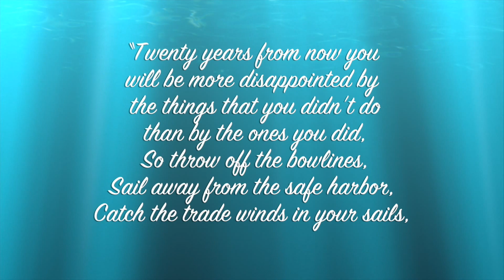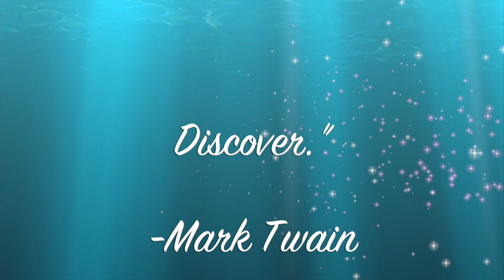Keenen's First Mountain Launch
After a week of training on the bunny hills at Lookout Mountain Hang Gliding in Georgia, this bound and determined college student talks about his first experience hang gliding off a mountain solo!